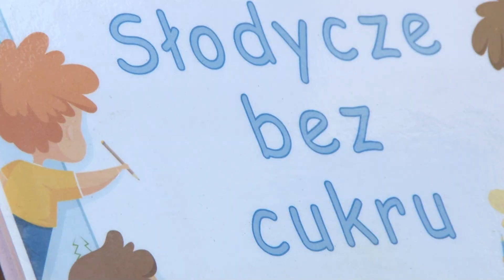Dzień Dziecka - Oświęcimskie Centrum Kultury 1 czerwca 2023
1 czerwca 2023 roku
godz. 15:00-19:00
dmuchańce (parking obok OCK)
godz. 16:00
XXVII Konkurs Plastyczny "Moje marzenia" | wyniki
XIII Konkurs Plastyczny "Lubię smoki" | wyniki
podsumowanie konkursów, wręczenie nagród, otwarcie pokonkursowych wystaw (hol OCK)
godz. 17:00
"Kolorowa Ulica Sezamkowa"
program interaktywny dla dzieci przygotowany przez Agencję Artystyczną Prym Art (parking obok OCK)
"Kolorowa Ulica Sezamkowa" to zabawne perypetie kultowych pluszowych bohaterów, którzy bawią i uczą kolejne pokolenia, pełen dobrej energii program interaktywny z udziałem znanych i uwielbianych muppetów.

Kermit, Wielki Ptak i Elmo - trzy odmienne charaktery w różnych zabawnych sytuacjach zapewnią dzieciom moc atrakcji, zabawy i uśmiechu.

Wraz z Elmo dzieci nauczą się różnych kolorów i będą mogły poćwiczyć swój refleks. Wielki Ptak pokaże wszystkim kroki choreograficzne do najbardziej roztańczonej piosenki. A Kermit zadba o dobrą dykcję najmłodszej części publiczności.

Ponadto na dzieciaki czeka mnóstwo śmiechu podczas zabawy sprawnościowej z magiczną obręczą i przyjacielskimi spodniami dla trzech.